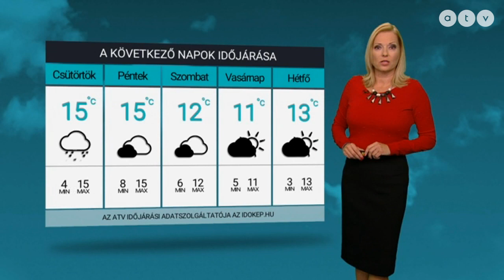ATV időjárás-jelentés 2020.10.14.